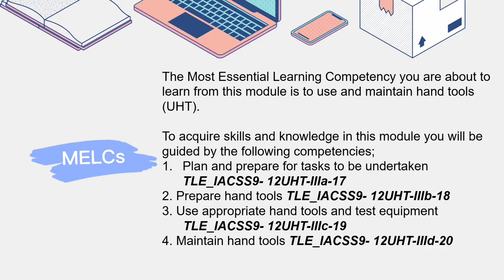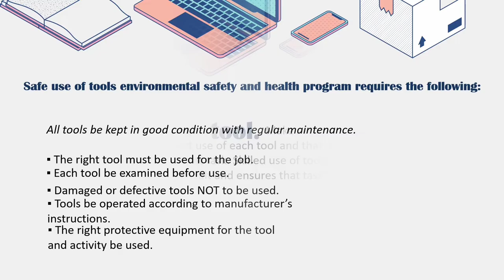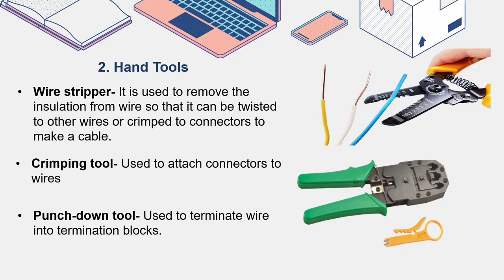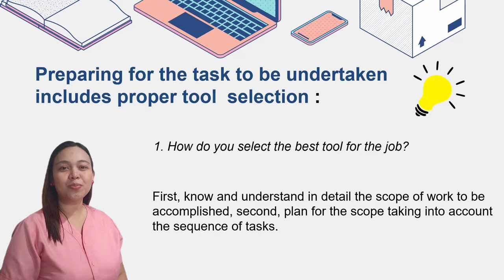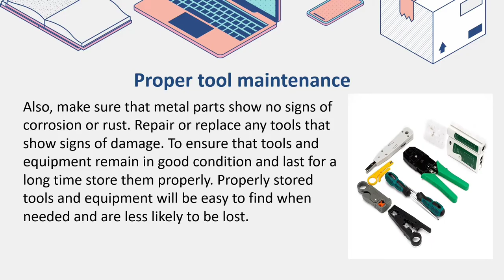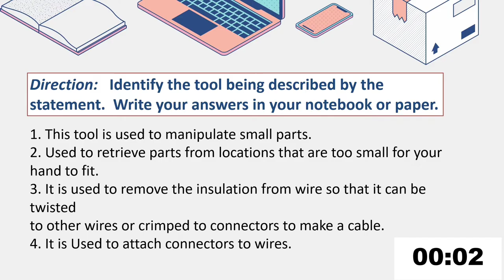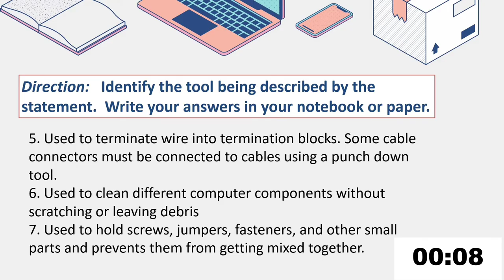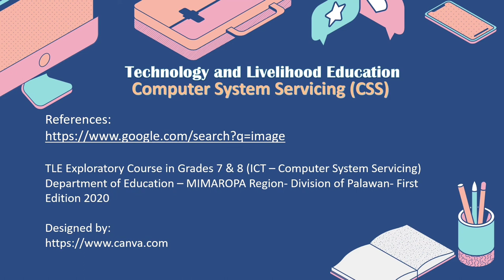TLE Grade 7/8-Computer System Servicing-Module 1: Use and Maintain Hand Tools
Welcome to the TLE - Information and Communication Technology (Computer Systems Servicing) Exploratory Course in Grades 7 and 8

Module 1: Use and maintain hand tools
Using tools properly helps prevent accidents and damage to equipment and
people. This video lesson describes and covers the proper use of a variety of hardware, software, and organizational tools specific to working with computers and peripherals.